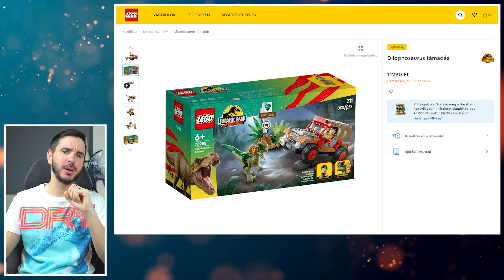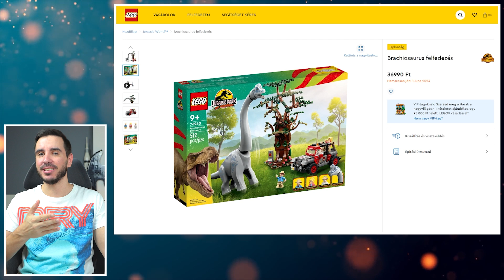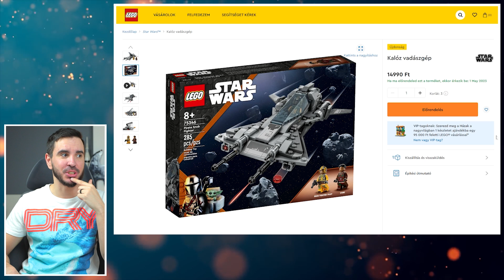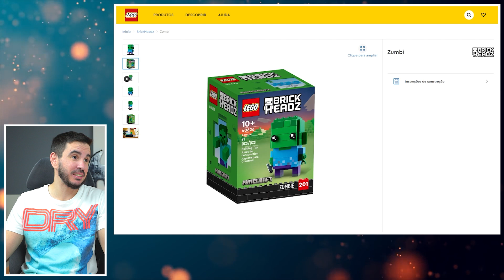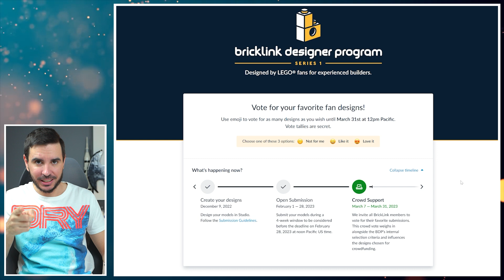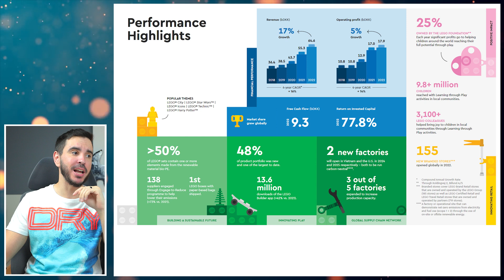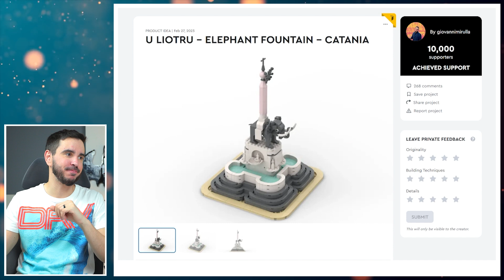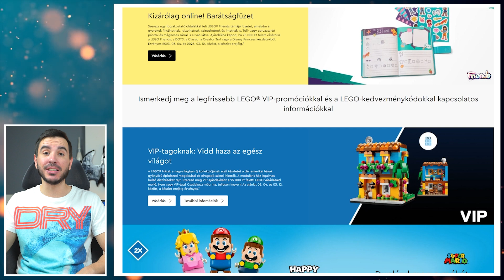Heti LEGO Hírek ep.191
A mai adásban szó lesz az új Jurassic park szettekről, érkezik pár Star Wars szett és vajon mennyit keresett tavaly a LEGO?
Figyelem!
Időbélyegek:
0:00 Bevezető
0:27 Jurassic Park
4:56 Star Wars
6:36 Minecraft
7:30 Bricklink
8:52 Mennyi az annyi?
10:32 Super Mar10
11:10 AMTS
11:54 Ideas ötletek
13:35 Akciók
14:28 Ajánló